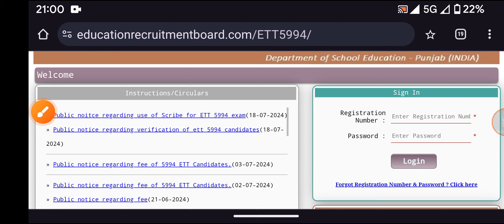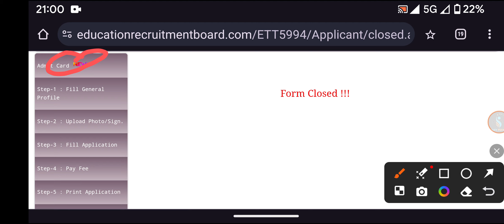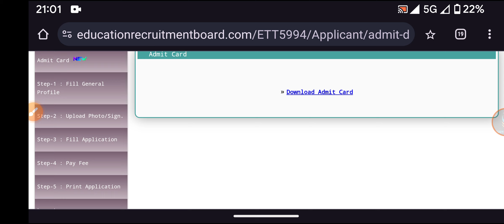ett 5994 paper a punjabi admit card update today | ett 5994 paper a punjabi admit card roll no out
ett 5994 paper a punjabi admit card
ett 5994 paper a punjabi roll number update
ett 5994 paper a punjabi admit card kaise download kare
ett 5994 paper Punjabi roll number kaise download kare